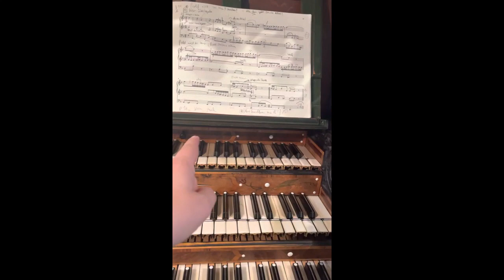Beautiful Trost Organ Waltershausen Orgel Vlog Vorstellung Erklär-Videos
ahs vlog orgelvlog kirchenmusik annhelena Stadtkirche TrostOrgan Waltershausen Orgel AHS Beautiful wunderschöne Heinrich Gottfried Trost Orgel 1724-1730 Stadtkirche “Zur Gotteshilfe” in Waltershausen im Musikland Thüringen Germany Deutschland Ann-Helena Schlüter, Erklärvideo, in 3 Minuten erklärt. Vorstellung Orgel Erklär-Video, AHS, Ann-Helena Schlüter, Orgel Vlog
Liebeserklärung Orgel
Danke an Theophil Heinke
Soli Deo Gloria!
30. Thüringer Orgelsommer 2021
Ann-Helena Schlüter
46 klingende Register und 6 Pedaltransmissionen
Gegen Ende: Dann schaffte ich es, die Tür zu öffnen :) Aber mit einer Hand ist das auch nicht so leicht…